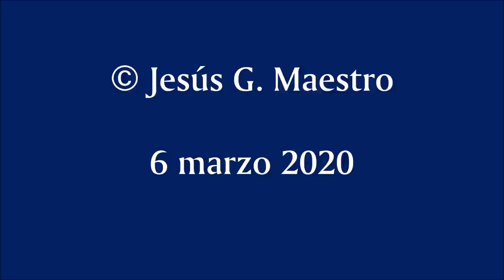Borges en su poema «Un lector»: el narcisismo de la modestia o el lujo y glamour de la ignorancia